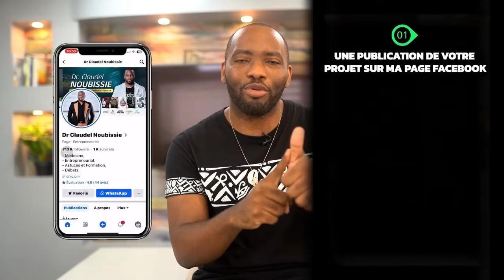👨‍🏫 Les secrets de la confiance en soi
⚠ 2025 se prépare dès MAINTENANT avec nos offres exclusives de Black Friday !

🎁 Bénéficie dès MAINTENANT de nos Offres Exclusives de BLACK FRIDAY qui feront de TOI un As en 2025 en cliquant ICI👉🏾

Tu n'as désormais plus AUCUNE raison valable d'être médiocre au quotidien.

Dr. Claudel NOUBISSIE